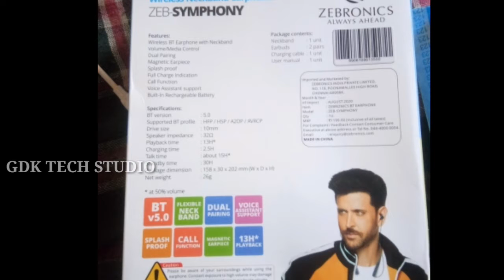Bluetooth headset Unboxing|In telugu|GDK TECH STUDIO|Dileep Kumar gorle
Bluetooth headset Unboxing in telugu
GDK TECH STUDIO
Dileep Kumar gorle